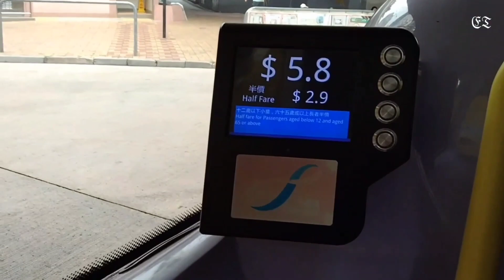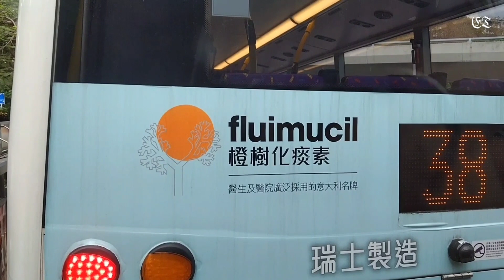Hongkong Bus NWFB/Citybus no 592 To Causeway Bay (Moreton Terrace) - South Horizons Fare $5.8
Hongkong Bus NWFB/Citybus no 592 To Causeway Bay (Moreton Terrace) - South Horizons
Fare $5.8

1.   Causeway Bay (Moreton Terrace)
2.   Hysan Place, Hennessy Road
3.   Canal Road bus only road
4.   Happy Valley Racecourse,
      Morrison Hill Road
5.   Aberdeen Tunnel Toll Plaza
6.   Wong Chuk Hang Recreation
      Ground, Wong Chuk Hang Road
7.   Yip Hing Street, Wong Chuk
      Hang Road
8.   Victory Factory Building,
      Wong Chuk Hang Road
9.   Ap Lei Chau Drive,
      Ap Lei Chau Bridge Road
10. Lee Chi Road, Ap Lei Chau
      Bridge Road
11. The Oasis, Ap Lei Chau
      Bridge Road
12. Yee Wan Court South Horizons,
      South Horizon Drive
13. Hoi Wan Court South Horizons,
      South Horizon Drive
14. South Horizons ( Terminal Bus )